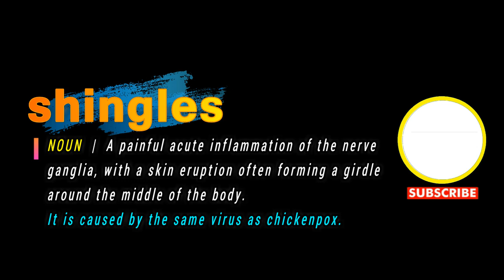How To Pronounce Shingles | With Definition or Examples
How To Pronounce / How To Say Shingles

Vocabulary Builder

1000 Most Common English Words, Most Used Words